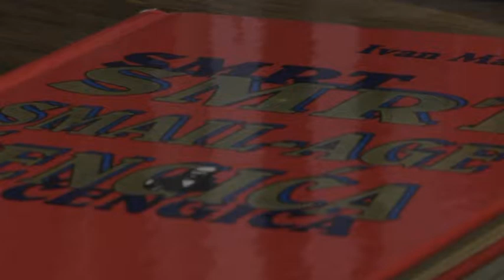KNJIZNICE NOVI RAVNATELJ